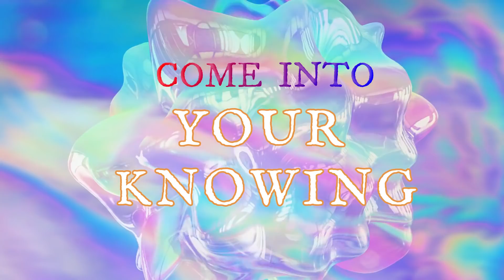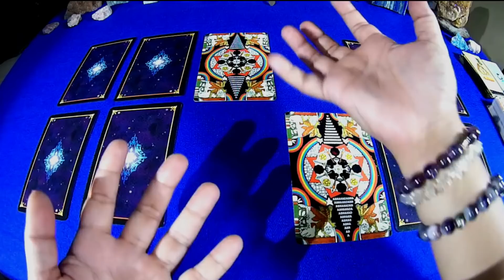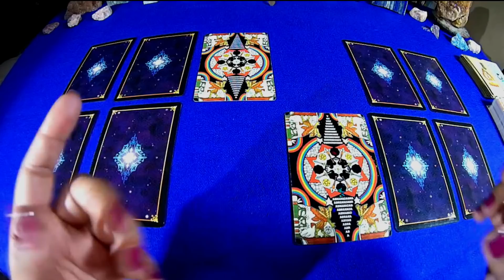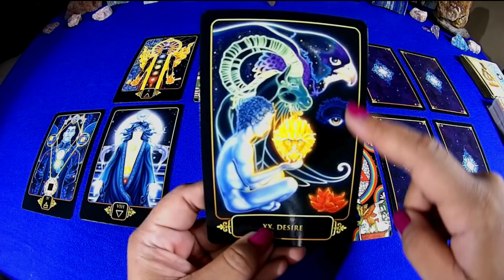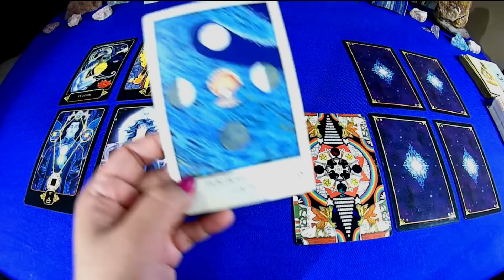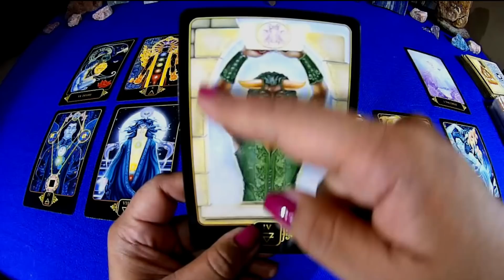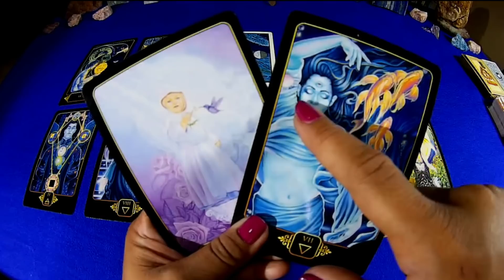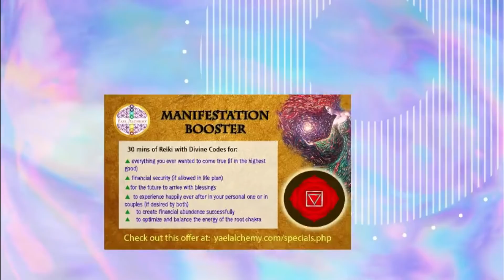"Dove Energy Descending": Twin Flame Weekly Energies (Apr 29 to May 5)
Messages for both the Divine Masculine and Divine Feminine as they encounter the awakening of the Dove Energy which descended last April 27, with guidance on how to move forward.

This is a general reading and may or may not resonate with you. If these readings help you along your journey and you would like to make a heart-based donation for the energy exchange, please do so at the website at yaelalchemy.com.

EXTENDED EASTER WEEK SPECIALS! AVAILABLE ONLY UNTIL THE END OF THE WEEK:

. activate his Divine Light
. anchor himself to Mother Earth
. open his passageways for Divine Union
. turn on the Love Aspect of his chakras
. ignite sexuality within Divine Light

INTRODUCTORY PRICE OF RAPID ROMANCE READING at $25!

Gain insight into a budding romance or a relationship prospect with five key questions answered:
. What does s/he feel about me?
. How does s/he view our relationship at present?
. What does s/he want from me at present?
. What action will s/he take towards me next?
. What message does s/he have for me that s/he can't say yet?

Namaste! - Yael x o x o